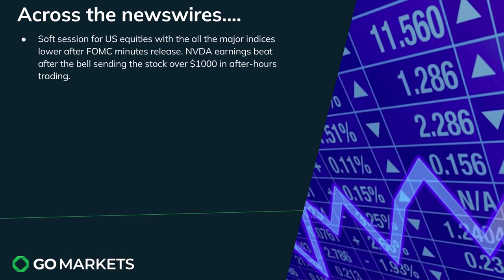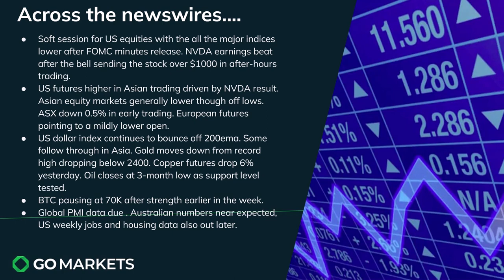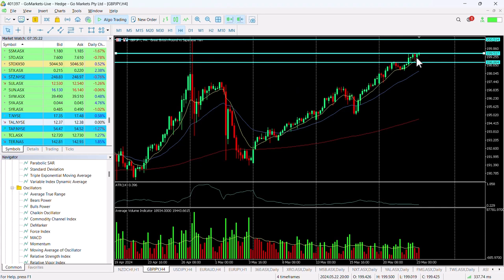Market Update and Charts of Interest MSB and GBPJPY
US Markets a little soft overnight seeing a drop off after the release of the FOMC minutes from the recent meeting, The continuing narrative of stubborn inflation and potential prolonged period of time before rate cuts although not new news did not go down well.

NVDA beat earnings expectations after the bell and surged in after hours trading,

Asia markets now mixed after a soft start.